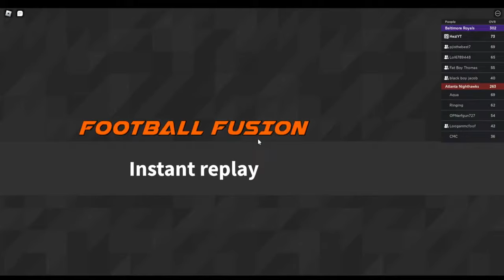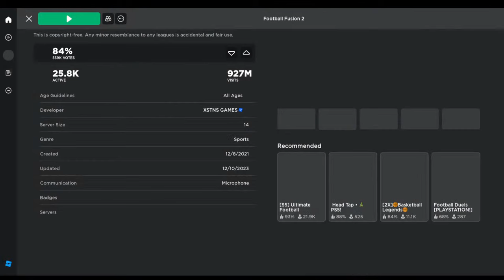Baltimore Vultures vs Atlanta Merlins (Bird Bowl)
add me KILLA_Hezi